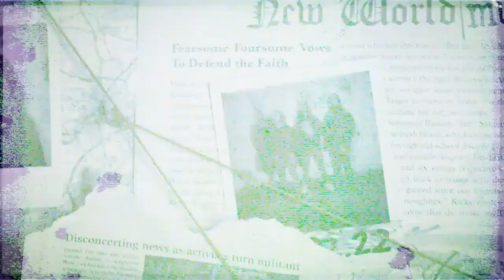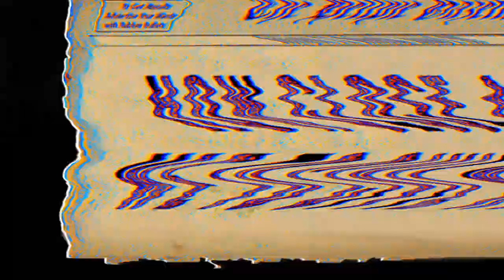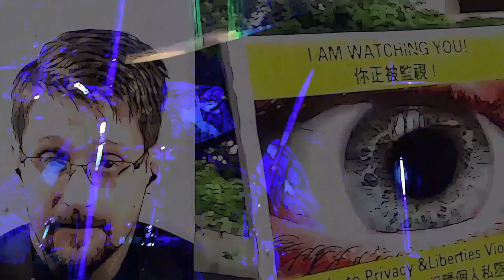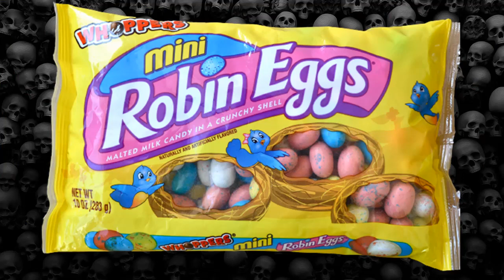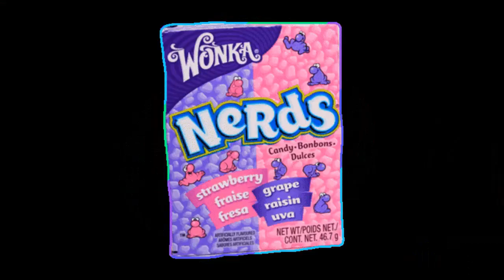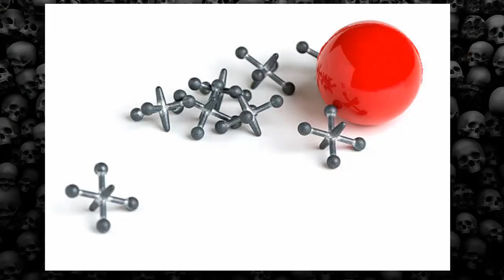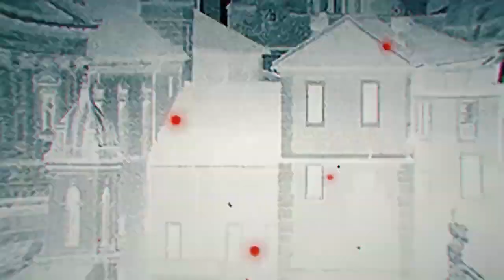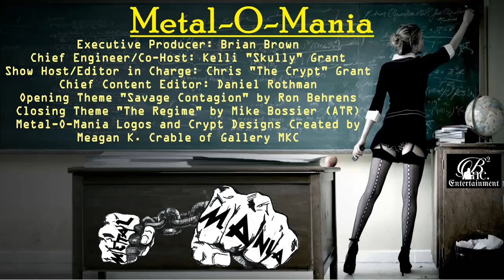#256 - Metal-O-Mania - Hellpie for Easter Episode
We were so psyched to catch up with our brothers in HELLPIE to WORLD PREMIERE the brand new video for RUBBER BULLETS from the must-own release Long Gone Into Oblivion! These fuckers rule and are MOM Family so come hang out with us for it...
PLUS...since it is Easter weekend, Skully and The Crypt have broken down the 10 WORST to FIRST Easter Candies just for the sugar attacks of it...